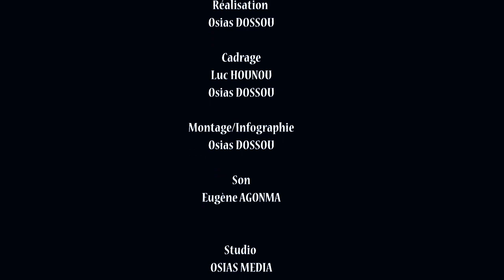Grossesse de ma fille - Abis 229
Les conséquences de la polygamie 🤨